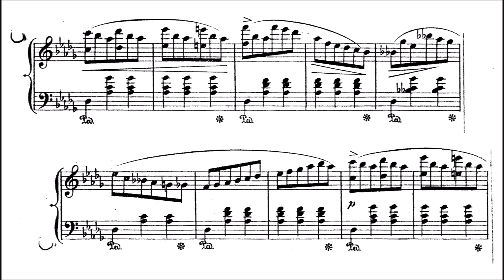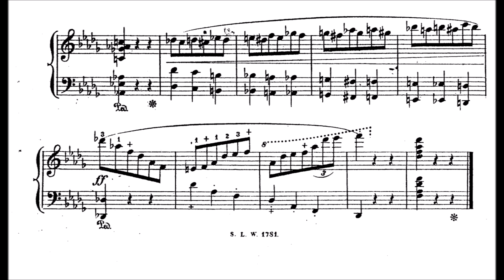Joachim Raff - Valse-Impromptu, Op.125/3